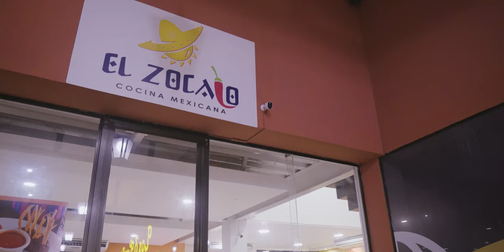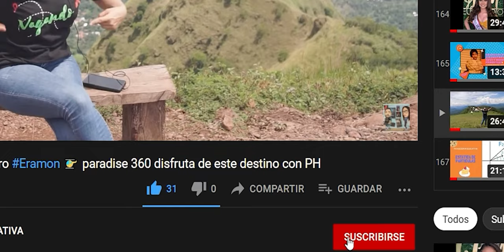Y qué pasó? En Amayo, El Coyolito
Descripción, No creerás lo que hizo el pequeño PH, una ternura.